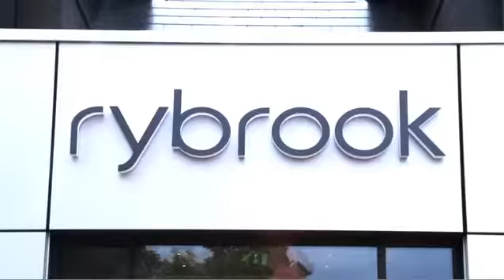McLaren Birmingham | Launch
As one of the first 3 UK retailers for McLaren Automotive, Rybrook Birmingham opened its doors for the launch of the McLaren MP4 12C.